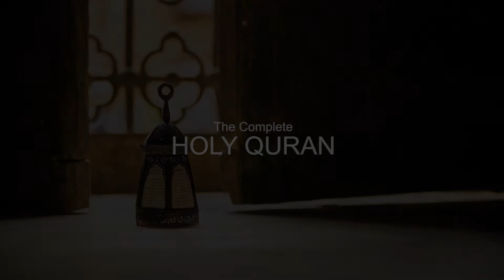The Complete QURAN KAREEM (Juz' #10) - Muhammed Jamal Chouka | The World Quran Reading Champion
The Complete QURAN KAREEM (Juz' #9) - Muhammed Jamal Chouka | The World Quran Reading Champion